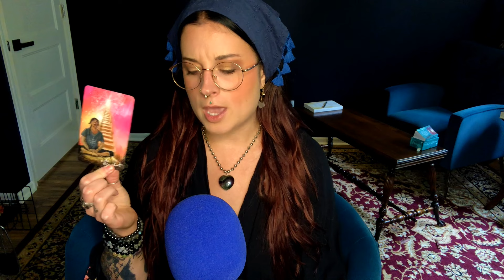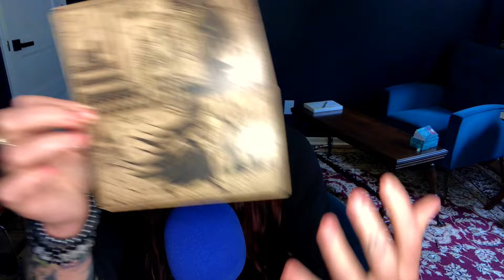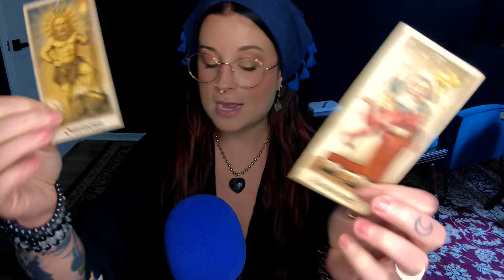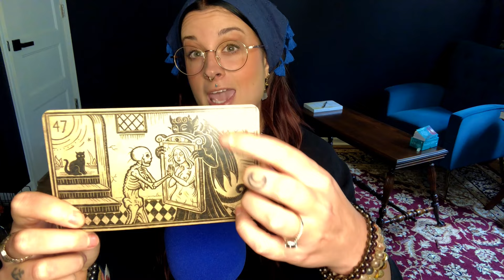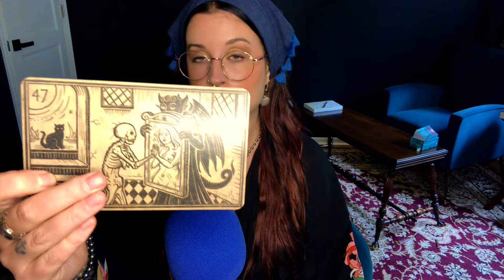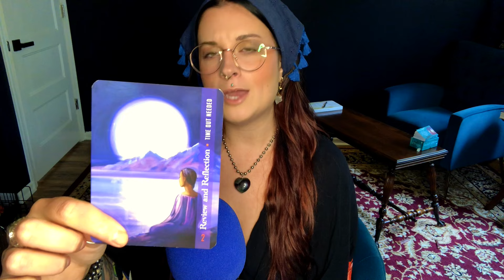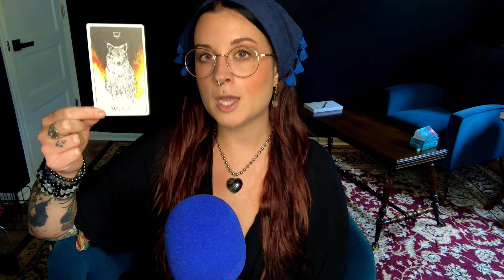FULL MOON ARIES 9.29.23 | Empathy Expansion | LET YOUR HEART BE YOUR HIEROPHANT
Check out  @Black Sheep + Broomsticks Podcast
Listen on Spotify~

[apple, google, stitcher etc coming soon]